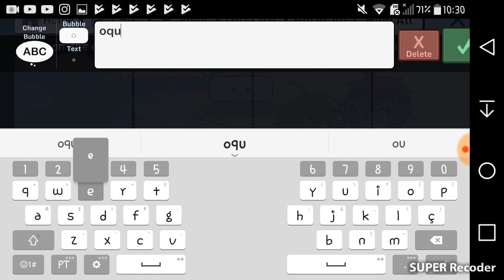Eros de um vídeo gacha verse